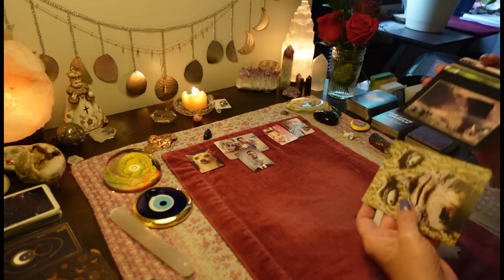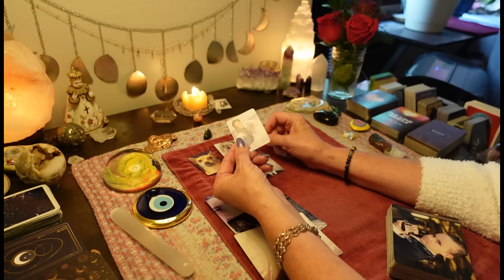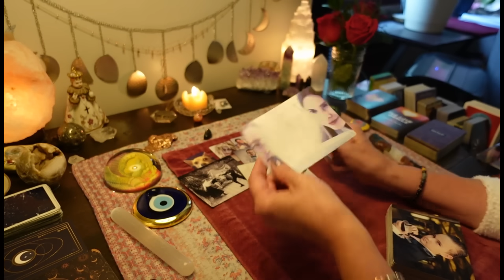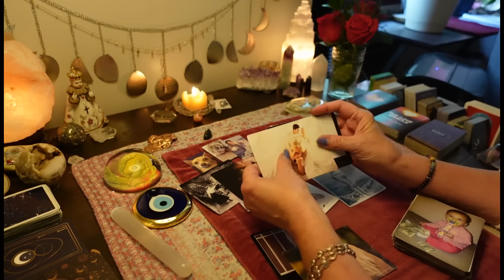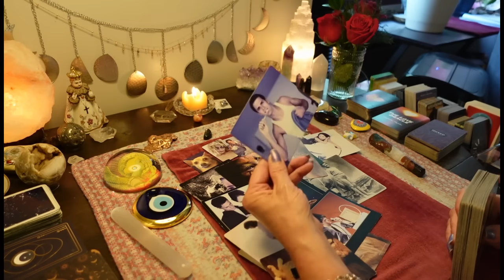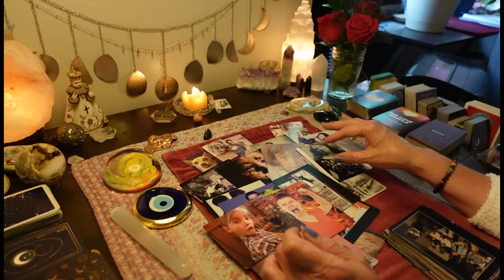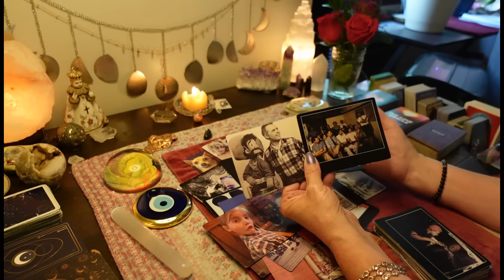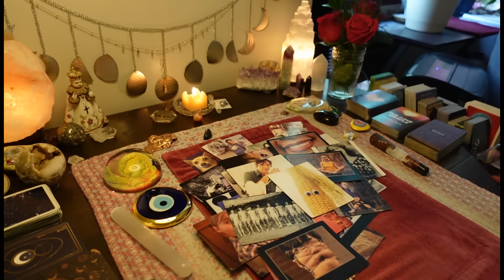CANCER🔮They're Shown PROOF- Everything You Said Was SPOT ON CORRECT! TAROT